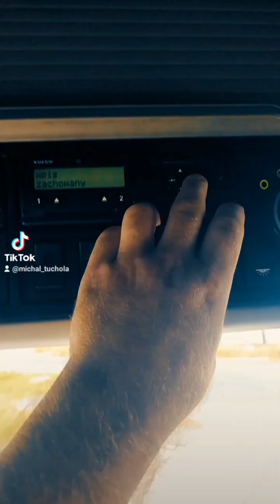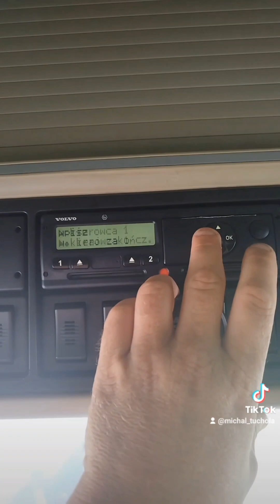20 września 2023